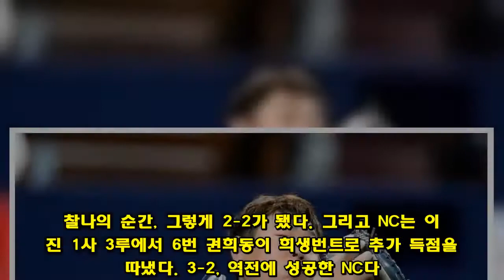양의지에 놀란 가슴, 오재원으로 달랜 두산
[스포츠한국 잠실=김성태 기자]반전의 반전. 이날 잠실 구장에서 열린 경기가 그랬다. 실책과 끝내기가 오고 간 두산이었다.  두산은 10일 서울 잠실야구장에서 열린 NC와의 경기에서 오재원의 끝내기 스리런포를 앞세워 6-3으로 이겼다.  상황은 이렇다. 2-0으로 두산이 앞서고 있었다. 9회초, 아웃카운트 3개를 잡으면 두산이 쉽게 이긴다. 하지만 마운드에 올라온 김강률이 2번 이상호를 볼넷으로 내보냈다.  3번 나성범을 상대로도 초구에 볼이 들어갔다. 김태형 감독은 고개를 갸우뚱 했고 곧바로 김승회를 올려보냈다. 그러나 김승회마저 8구 승부 끝에 나성범에 우전 안타를 허용했다.  무사 1, 3루다. 두 점차다. 위기다. 실수 하나면 경기가 그대로 뒤집어진다. 양 팀 모두 날이 바짝 서 있다. 4번 박석민이 타석에 들어섰다. 초구와 2구 모두 볼이다.  김승회의 3구째 공이 날아오자 박석민이 힘껏 쳐냈다. 이게 투수 앞 땅볼이 됐다. 김승회가 공을 잡았다. 이미 3루에 있던 이상호는 홈으로 달려오고 있었다. 런다운이다.  안정적으로 이상호를 잡고 아웃카운트를 잡아낼 것이라 봤다. 여기서 일이 터졌다. 김승회가 3루수 허경민에게 송구하며 이상호를 궁지로 몰아넣었다. 이상호가 반대로 달려갔다.  허경민이 포수 양의지에게 공을 던졌다. 양의지가 받았다. 변수가 나왔다. 2루에 있던 주자 나성범이 그 틈을 노려 3루로 달렸다. 양의지가 판단했다. 나성범과 이상호 둘 다 잡고자 했다.  그렇게 이상호 대신 나성범을 잡고자 3루로 던졌다. 그 순간, 이상호는 곧바로 턴을 했고 홈으로 달려왔다. 늦었다. 허경민이 급하게 홈으로 송구를 했지만 크게 벗어났다. 공이 뒤로 빠졌다. 뼈아픈 실책이다.  이상호가 득점, 그리고 공이 빠진 상황을 보고 나성범도 과감하게 달려와 득점을 따냈다. 찰나의 순간, 그렇게 2-2가 됐다. 그리고 NC는 이어진 1사 3루에서 6번 권희동이 희생번트로 추가 득점을 따냈다. 3-2, 역전에 성공한 NC다.  그대로 NC의 승리로 끝이 날 것이라 봤다. 하지만 더 재밌는 상황이 9회말에 벌어졌다. 2-3으로 밀리고 있던 두산이 2사 이후 4번 김재환의 장타 하나로 다시금 돌파구를 마련했다.  김재환이 2루에 안착하고 양의지가 타석에 나오자 NC는 고의사구로 걸렀다. 2사 1, 2루다. 그리고 이민호와 6번 류지혁이 승부했다.  류지혁의 타구가 1루수 앞으로 향했다. 그대로 내야땅볼로 끝날 것이라 봤다. 아니다. 이 타구를 1루수 스크럭스가 실책을 범하며 타구를 뒤로 흘려보냈다. 아주 평범한 타구였는데 그걸 놓쳤다.  난리가 났다. 2루에 있던 대주자 황경태가 그대로 달려와 득점에 성공했다. 3-3이다. 그리고 2사 1, 3루에서 오재원이 끝내기 스리런포를 작렬, 6-3으로 승리를 챙겼다. 지옥과 천국을 오간 두산의 9회였다.